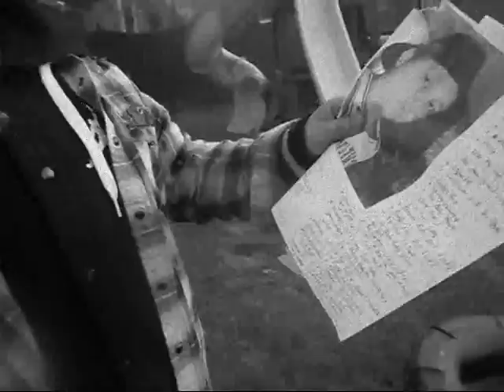They Can Just Piss Me Off Sometimes...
''Today is thanksgiving and one thing i know i'm not thankful for is having a lazy amount of cast members'' WATCH THIS''